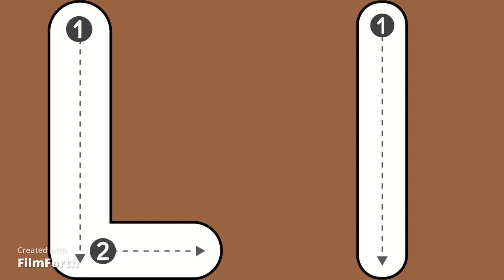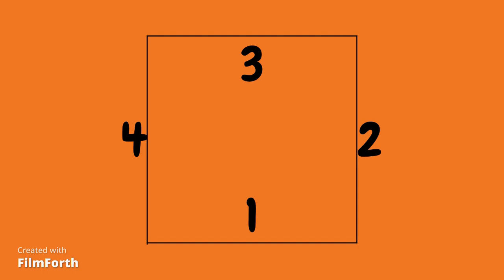Preschool Class November Week 1: Leaves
In this lesson, students will learn about:

Letter: L
Life Science Theme: Leaves
Life Skill: Let's Brush Our Teeth
Shape: Square
Color: Brown
Number: 6